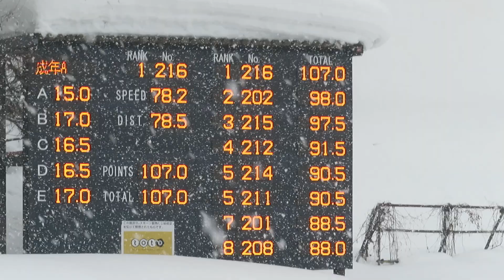小林朔太郎 選手 いわて八幡平白銀国体コンバインド 成年男子A 前半ジャンプ 78.5メーター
群馬県代表、慶大４年の朔太郎選手。このジャンプで、後半クロカンのトップスタートを獲得。